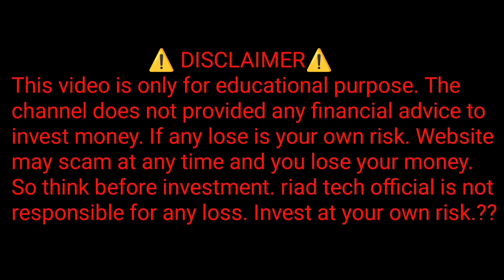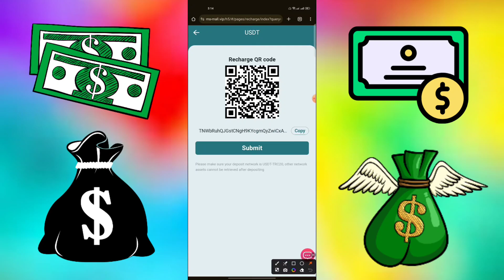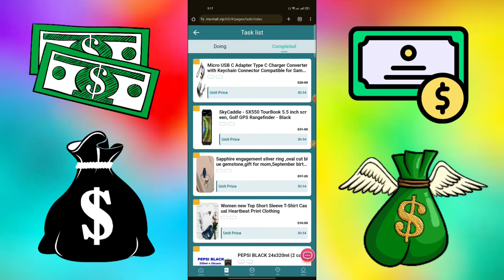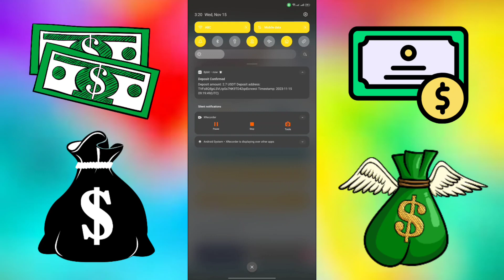Claim 20$ For Free 🤑 New Ustd Mall Website 🔥 Best Usdt Platform 2023 | Live Withdraw | Long Term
🄲🄾🄳🄴➡ 0988913

Working principle: Daily work is to help us refresh tasks, there are new tasks every day, commissions will be earned when the work is completed, Users who join us can get stable dividends every day.

1:The platform only supports USDT payment on the TRC20 network (TRX is not supported)
2:The minimum investment is: 10 USDT. The minimum withdrawal amount is 1 USDT
3:Each VIP level is valid for 30 days, After the VIP expires, you can withdraw the principal you recharged
4:You can only withdraw cash once a day, and you can withdraw cash at any time 24 hours a day
5:The task refresh time is 00:00 Salt Lake City time (GMT-6)
6:New user registration will receive 20 USDT for free

VIP-level investment principal income:

Recharge 10 USDT to get VIP1 earn 2.7 USDT per day
Recharge 68 USDT to get VIP2 earn 17.5 USDT per day
Recharge 368 USDT to get VIP3 earn 95 USDT per day
Recharge 768 USDT to get VIP4 earn 199 USDT per day
Recharge 1668 USDT to get VIP5 earn 434 USDT per day
Recharge 3668 USDT to get VIP6 earn 966 USDT per day
Recharge 6668 USDT to get VIP7 earn 1758 USDT per day
Recharge 9668 USDT to get VIP8 earn 2608 USDT per day
Recharge 16668 USDT to get VIP9 earn 4760 USDT per day
Recharge 36668 USDT to get VIP10 earn 10450 USDT per day

Level 3 subordinates of Marshalls enjoy top-up rebates:

A Team : ¡¸A¡¹recharges 1000 USDT, and you receive 100 USDT(10%)
B Team : ¡¸B¡¹recharges 1000 USDT, and you receive 20 USDT(2%)
C Team : ¡¸C¡¹recharges 1000 USDT, and you receive 10 USDT(1%)

The team recharges 1000 USDT within 24 hours, and rewards 30USDT
The team recharges 5000 USDT within 24 hours, and rewards 180USDT

ABC third-level subordinates recharge within 24 hours a day as an effective reward standard

               ꧁𓊈𒆜DISCLAIMER𒆜𓊉꧂

꧁𓊈𒆜DISCLAIMER𒆜𓊉꧂

                     ★ ★ ★彡[ᴛᴀɢ]彡★ ★ ★